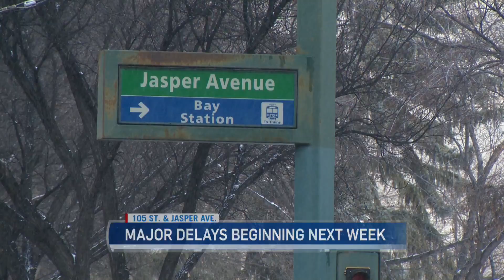105 Street Construction -Alicia Johnson Shooting sample for CTV News Edmonton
Videography for CTV News Edmonton
105 Street construction.